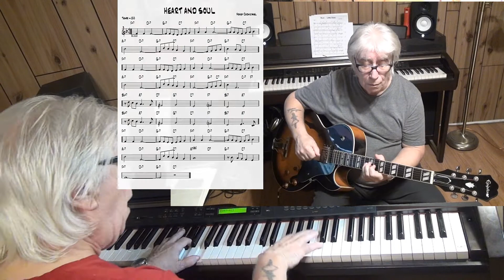HEART AND SOUL - Jazz guitar & piano cover ( Hoagy Carmichael )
written Hoagy Carmichael - improvisation guitar Epiphone ES-175 with Pick Up Gibson Classic 57 & piano Yamaha CLP 270